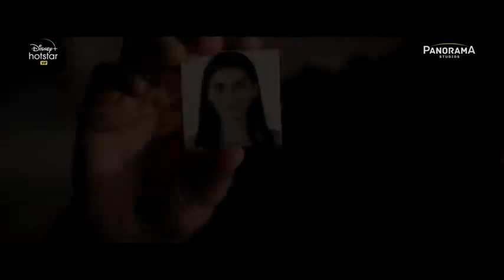Khuda hafiz coming on this month